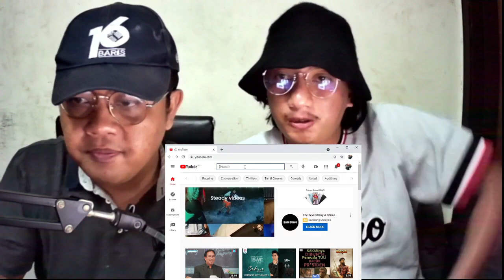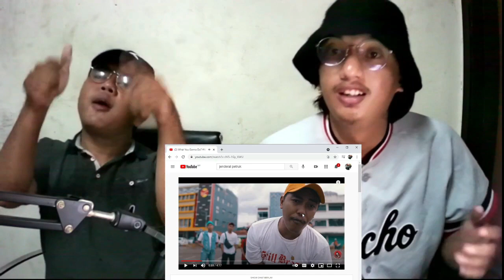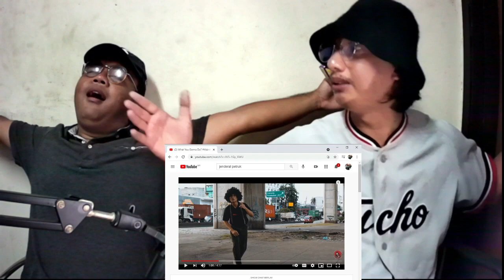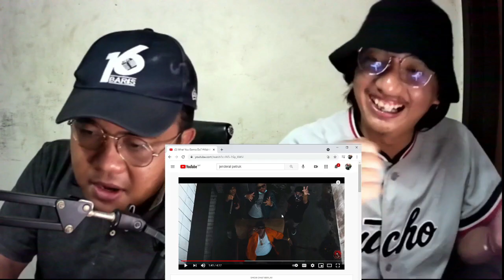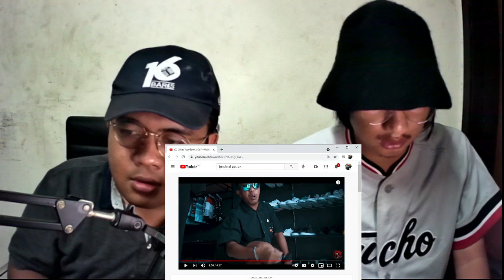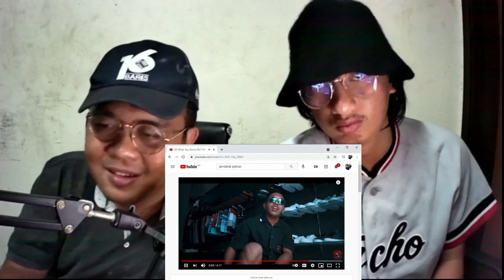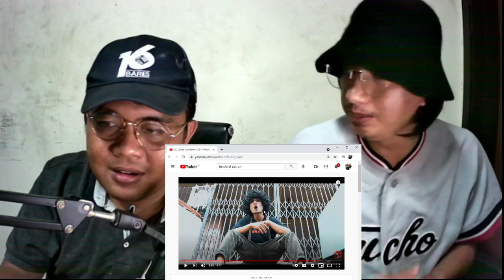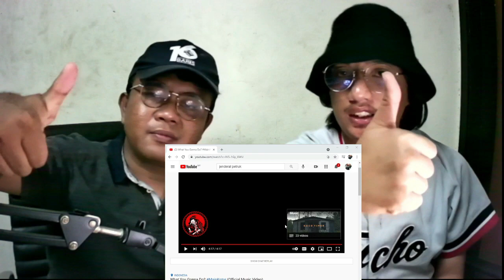What You Gonna Do? MainKotor​ (MALAYSIAN REACTION )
SALAM PENIKMAT HIPHOP NUSANTARA !!

REACTION VIDEO
What You Gonna Do? MainKotor​ DISSTRACK KAH??

Execute by :

DOMSDEE,RIZALDEWA,FIKARCARTMAN,HEROGILLA
- Rizal Adewa a.k.a Buton Fighter